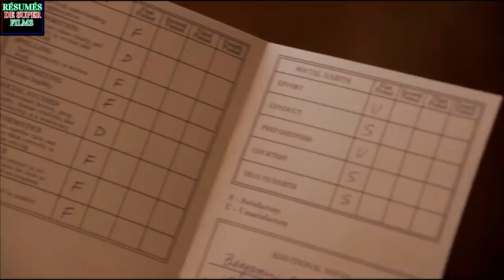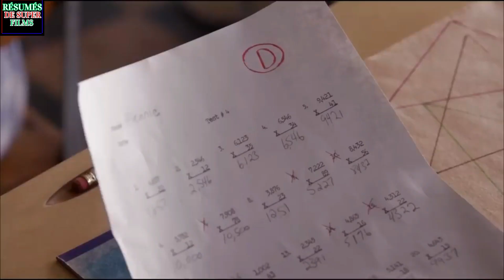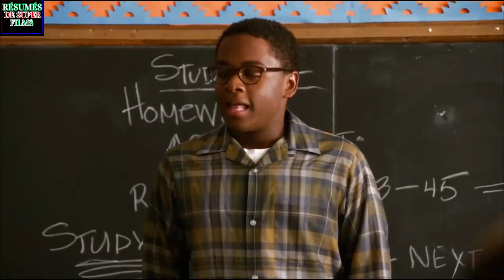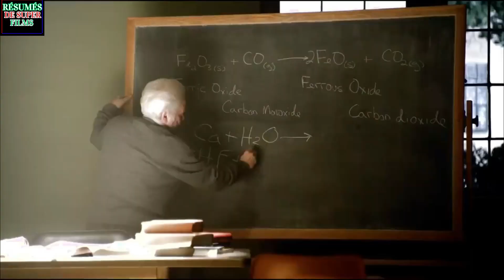Un garçon noir victime d'intimidation parce qu'il est stupide devient un neurochirurgien de génie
Titre du film : Des mains surdouées (2009)

Récapitulatif de film
Recap de film
film complet en francais
Miramovie
film résumé